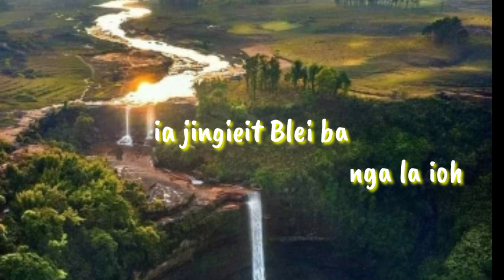WhatsApp status gospel song khasi please like share and subscribe